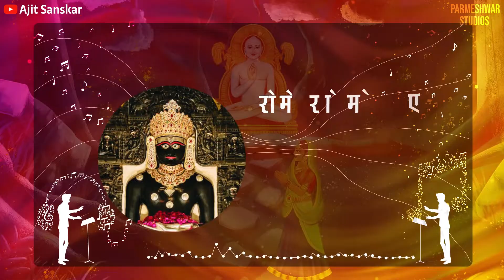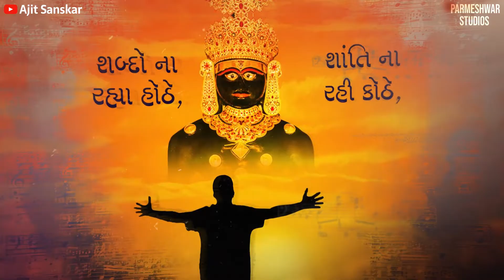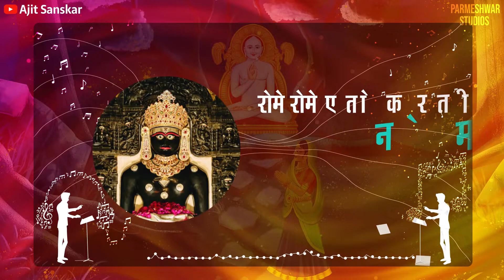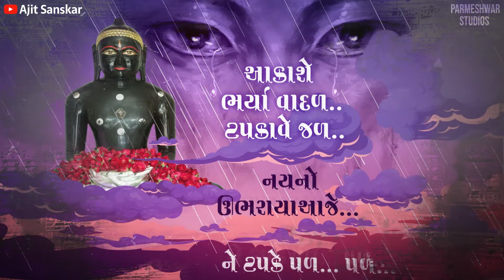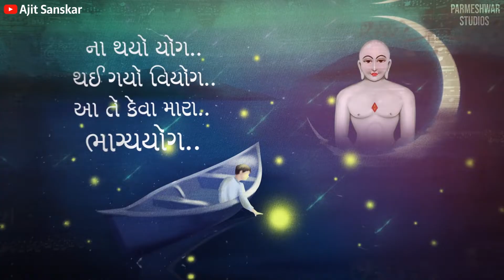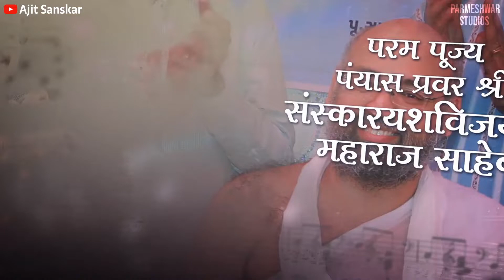NEMJI AAVO PACHHA NA JAVO | NEM RAJUL STAVAN | ALBUM RAJIMATI PRITI